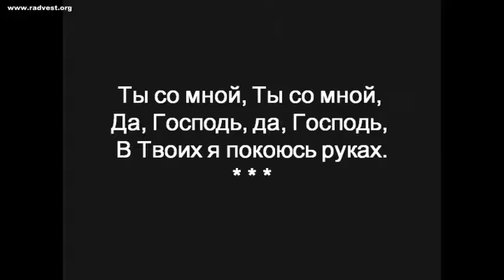2013 11 17 Ты со мной